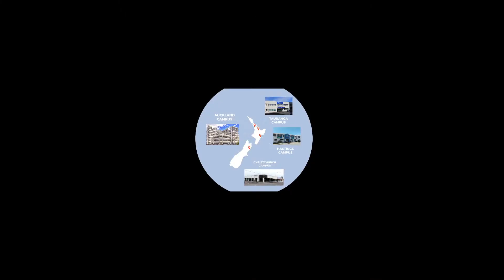Juliyus Samuel - Graduate Diploma in IT Level 7 - Ntec New Zealand - English